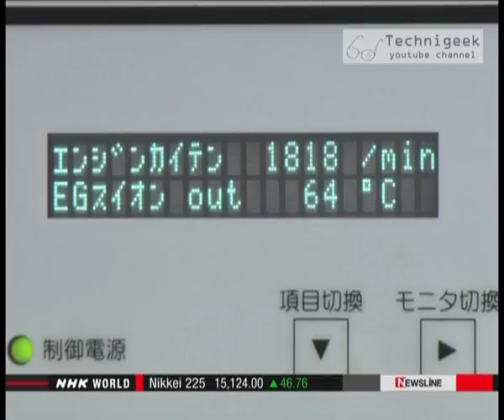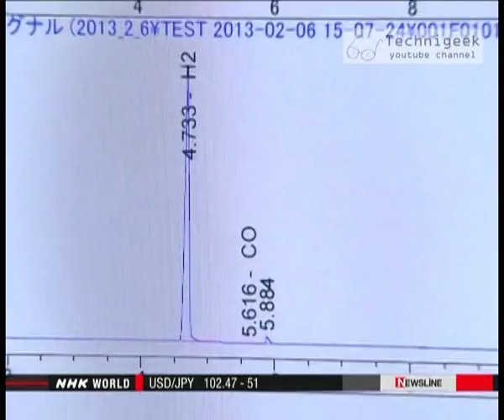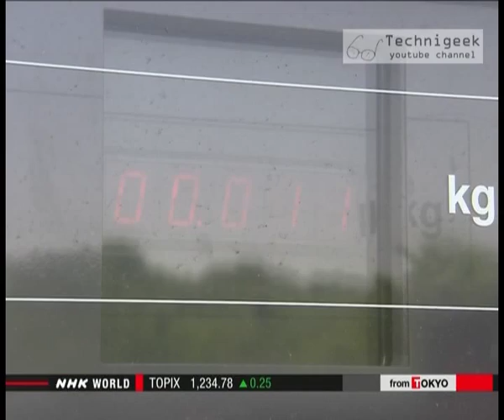Treating sewage for maximum benefit افضل طرق الاستفادة من مياه المجاري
يقوم الباحثون اليابانيون بتطوير اساليب جديدة لمعالجة مياة المجاري او مياه الصرف الصحي , و قد ابدعو بانتاج محاصيل زراعية مميزة بواسطتها و ايضا انتاج الوقود لتشغيل السيارات.
Japanese researchers has developed new ways to treat sewage ,and they did very well lately , producing high quality crops and fuel for cars.